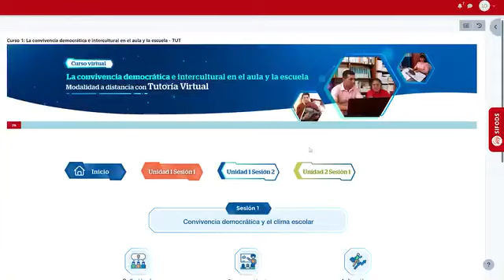Buzonalternativo MINISTERIO DE EDUCACIÓN DESTACA LABOR PEDAGÓGICA DE DOCENTE CAJAMARQUINA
Te presentamos a la docente Ana María Chavarry Sánchez , de la IE Cristo Rey, perteneciente a la región Cajamarca, quien participa en el Programa Nacional de FormaciónDocente en Servicio.

Ella nos presenta su actividad el “museo de fotos” en donde desarrolla la competencia lectora en el área de personal social resaltando las
costumbres y creencias de la localidad con un enfoque intercultural.